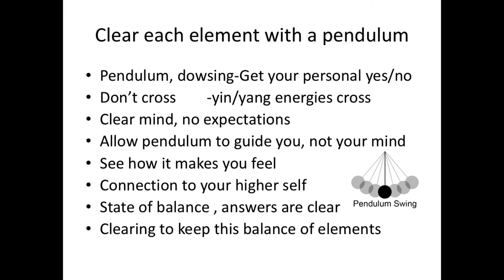Clearing the Energy | Ama Lightworker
A snippet from Ama's presentation at the 2017 Energy Healing Symposium: "Energy Clearing: Finding the Secret Balance".